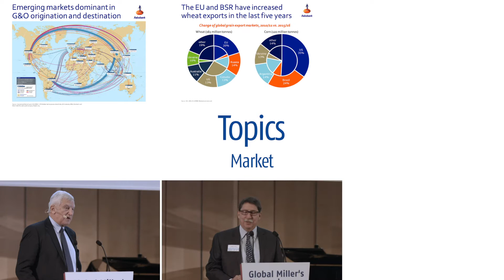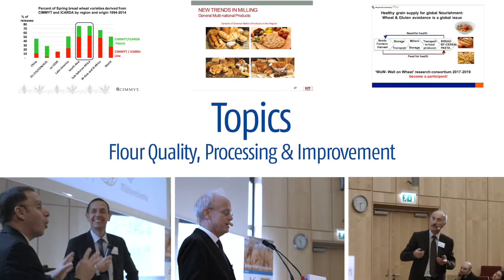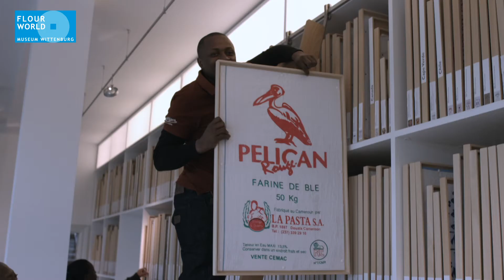Global Millers Symposium 2017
The Global Miller's Symposium is designed for professionals of the milling industry, scientists and cereal executives.